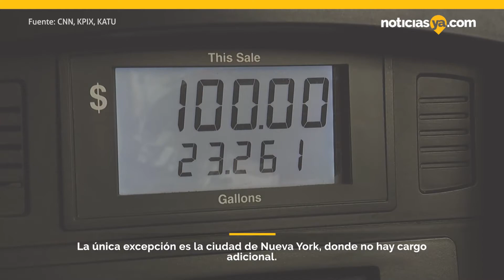Lyft planea añadir cargo de gasolina en viajes.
Lyft planea pasar el aumento del costo de la gasolina a los usuarios en un nuevo recargo por combustible.